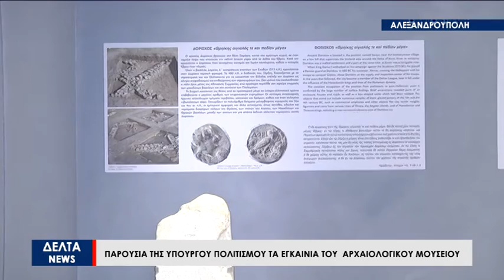Σε Αλεξανδρούπολη και Διδυμότειχο η Υπουργός Πολιτισμού Λίνα Μενδώνη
Παρουσία της Υπουργού Πολιτισμού Λίνας Μενδώνη θα πραγματοποιηθούν τα εγκαίνια του Αρχαιολογικού Μουσείου Αλεξανδρούπολης στις 25 Ιουνίου. Η Υπουργός Πολιτισμού θα βρεθεί στον Έβρο για διήμερη περιοδεία με δεύτερο σταθμό της το Διδυμότειχο όπου θα επιβλέψει τις εργασίες αποκατάστασης του τεμένους Βαγιαζήτ